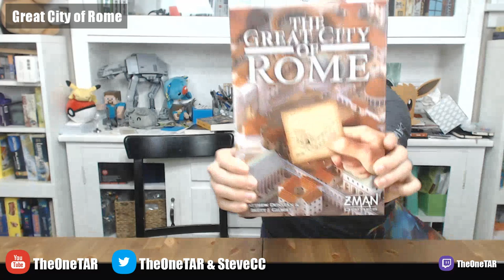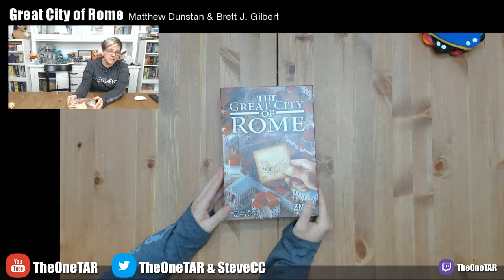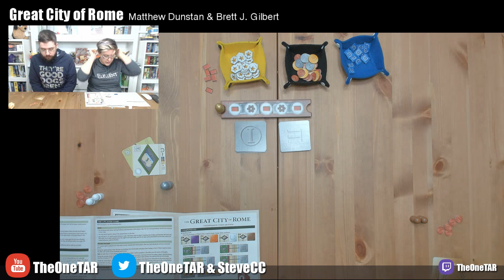Steve & Tiffany Learn & Play: Great City of Rome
Setup: 4:00
Teaching: 11:47
Playing: 29:05
Thinking: 59:41
We talk about our game organization: 1:18:14

Chat seem empty?

Our felt bowls are from Nettersplay